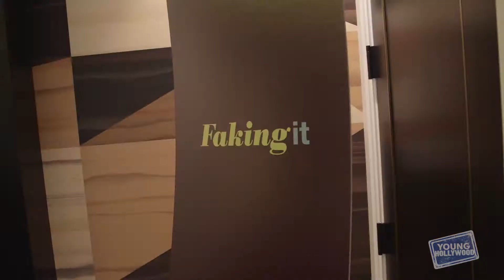FAKING IT Fashion Tips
YH catches up with the talented stars of MTV's "Faking It", including Rita Volk, Katie Stevens, Gregg Sulkin, Michael J. Willett, and new cast member Elliot Fletcher, where they give us some beauty and fashion tips, tell us what music they're into right now, and reveal some hidden talents!